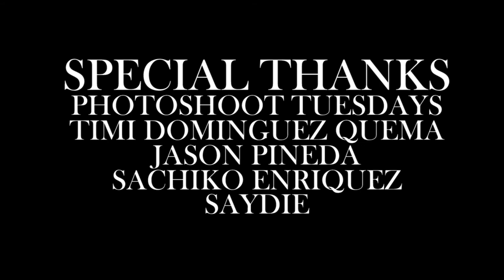Saydie's New Single "Heather's Prayer" teaser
Fade Longboy, Jason Pineda and Timi Dominguez Quema (Photoshoot Tuesdays)  presents

Kat Taylor : Video Portrait
Featuring Saydie's New Single "Heather's Prayer"
from their new album, "BELITA"
Out on November 2013.